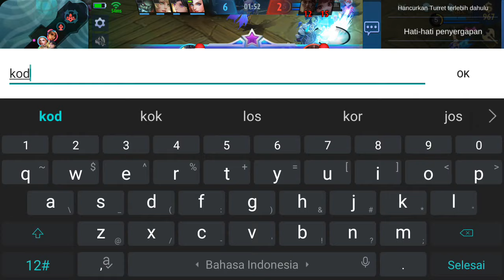KODE REDEEM ML HARI INI EVENT TERBARU 2021 CARA DAPATKAN EFEK RECALL TASTAS GRATIS❗MOBILE LEGENDS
CARA REDEEM CODE MOBILE LEGEND TERBARU - CARA MENUKAR KODE REDEEM ML 515 EPARTY 2021
CARA MENGGUNAKAN KAPSUL WAKTU MOBILE LEGEND CARA GUNAKAN TIME CAPSUL ML BISA DI PAKAI BUAT APA AJA?
CARA MENGGUNAKAN PROMO DIAMOND MOBILE LEGEND CARA GUNAKAN DIAMOND KUNING ML BISA PAKAI BUAT APA?

Cara memunculkan tombol advance server
Cara masuk advance server ml
Cara membuat akun advance server ml
cara dapat gacha gratis event granger ml
cara dapat draw gratis event granger ml
bug event granger legend encore mobile legend
cara mudah dapat token gratis event granger ml
event skin legend granger ml
cara cepat mendapatkan token draw event legend encore granger mobile legend
cara dapatkan draw token gratis event skin legend granger
cara dapatkan token gratis event granger
cara mendapatkan gacha gratis event granger starfall knight
update fragment pink shop mobile legend
event advance server mobile legend terbaru
event advance server ml terbaru desember
party box ml
kode redeem mobile legend hari ini
kode redeem mobile legend terbaru
new redeem code mobile legend today
new redeem code ml today
kode redeem ml hari ini
redeem kode ml hari ini 15 mei 2021
kode redeem mobile legend skin legend
kode redeem mobile legend rare skin fragment redeem code ml terbaru
redeem code ml skin legend terbaru
redeem code ml skin epic terbaru
redeem code ml skin alucard
redeem code ml skin gusion
kode redeem ml skin alucard
kode redeem ml skin gusion
kode redeem ml terupdate hari ini
new redewm code mobile legend today
update kode redeem mobile legend hari ini
kode redeem ml fragment ungu
kode redeem rare skin fragment ml
event tersembunyi mobile legend terbaru
event tersembunyi mobile legend hari ini
event tersembunyi ml
event tersembunyi mobile legend bulan januari 2021
event tersembunyi mlbb hari ini
cara dapatkan diamond gratis event
kode redeem ml hari ini  2 mei 2021
new redeem code today mobile legend 2 may 2021
no limit redeem code mobile legend
event mobile legend server luar terbaru
event mobile legend vpn luar terbaru
event ml server luar
event tersembunyi ml 2 mei 2021
event mobile legend server luar
cara sembunyikan history ml 2021
cara sembunyikan history ml terbaru
event kof ml 2021
event kof 2021
event kof mobile legend 2021
bocoran event kof ml 2021
tanggal rilis event kof 2021
tanggang rilis event kof mobile legend 2021
cara mendapatkan juara 1 event promo diamond mobile legend
cara mudah dapat juara 1 event promo diamond ml
cara mudah dapat juara 1 event 515 eparty mobile legend
cara mudah dapat juara 1 event 515 carnival party mobile legend
trik juara 1 event promo diamond ml 2021
trik dapat juara 1 event 515 eparty mobile legend
trik dapatkan juara 1 event diamond kuning mobile legens
cara share permintaan bantuan ke public event promo diamond 2021
cara share permintaan bantuan ke global event promo diamond mobile legend
kode share permintaan bantuan event promo diamond mobile legend
share code event 515 carnival party mobile legend
new code event promo diamond mobile legend
kode share permintaan global event diamond kuning ml
kode share permintaan event promo diamond ml
how to get 1st place promo diamond event mobile legend
how to get 1st place 515 carnival party event mobile legend
trik angka diamond draw mobile legend
cara pilih angka diamond draw mobile legend
cara menang event diamond draw mobile legend terbaru
how to get first place event 515 carnival party mobile legend
how to get first rank event 515 carnival party mobile legend
cara mendapatkan ranking 1 event promo diamond ml
cara dapatkan ranking 1 event 515 carnival party mobile legend
how to get 1st rank promo diamond event ml
how to get 1st rank 515 carnival party event mobile legend
how to share help to public promo diamon event mobile legend
how to share to public 515 carnival party event
how to share to public promo diamond event mobile legend
kode share terbaru event promo diamond
kode share terbaru event 515 carnival party
newest share code 515 carnival party event
kode share chat global terbaru event promo diamond
new share code to global chat promod diamond event
kode share event promo diamond terupdate
new working code 515 carnival party event
cara dapatkan item 515 souvenir
cara mudah dapat item 515
cara mendapatkan item 515 souvenir ml
how to get 515 souvenir item
how to klaim 515 souvenir item
how to use promod diamond mobile legend
cara pakai promo diamond ml
cara menggunakan promo diamond ml
cara pakai diamond kuning ml
cara menggunakan diamond